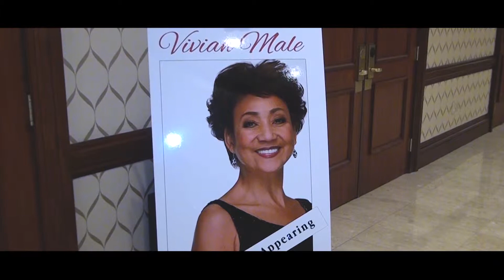Vivian Male at the Sheraton Boston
A medley of songs performed by Vivian Male. Recorded live at the Sheraton Boston, July 19, 2014.

Make sure your youtube viewer is set to 720 HD or 1080 HD.

Ray Swagerty, videographer for Oasis Video